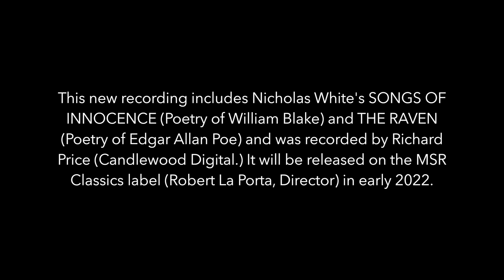Nicholas White SONGS OF INNOCENCE teaser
A teaser for the July 26-29, 2021 recording project by The Raven Consort, of Nicholas White's SONGS OF INNOCENCE and THE RAVEN, to be released on the MSR Classics label in early 2022.

THE RAVEN CONSORT
Clara Rottsolk, Soprano
Roger Isaacs, Countertenor
Matthew Smith, Tenor
Mark Cleveland, Bass
Laura Ward, Piano
Heather Braun-Bakken, Violin
Heidi Braun-Hill, Violin
Christopher Nunn, Viola
Colleen McGary-Smith, Cello
Kate Foss, Double Bass
Nicholas White, Conductor/Composer
Richard Price, Recording Engineer